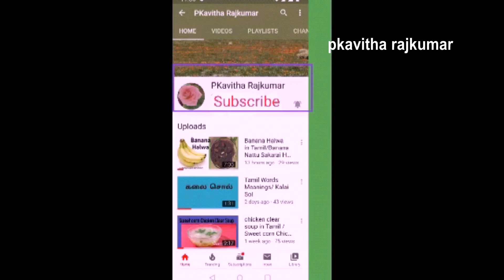Orange Jelly Candy Recipe /Orange Sweet Mittai in tamil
pkavitha rajkumar youtube channel presents a simple sweet recipe for those who love to make fruit recipes.